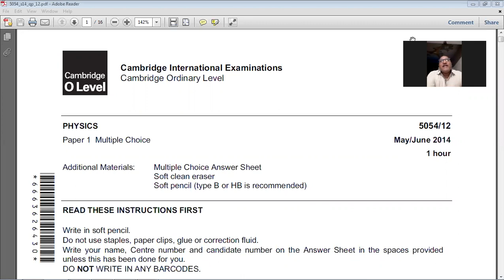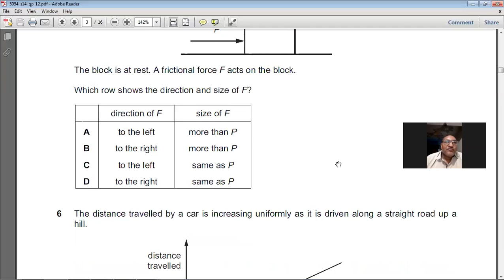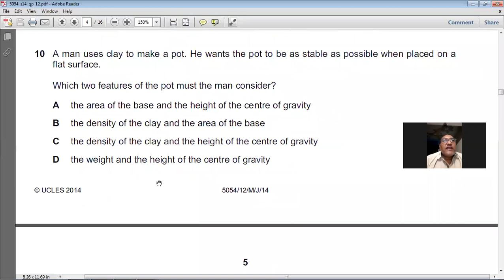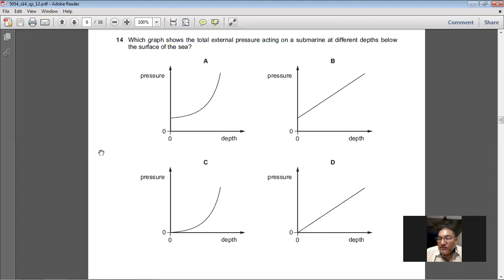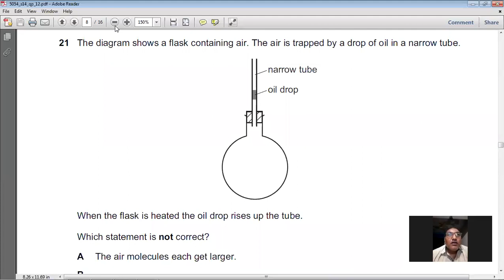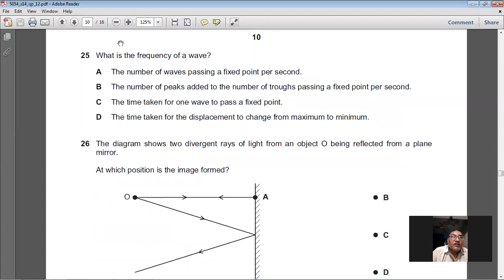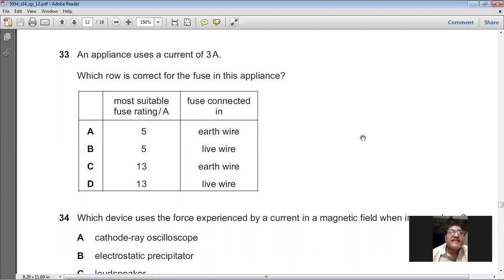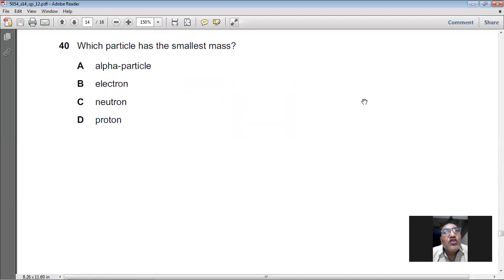May June 2014 Physics 5054 12 Solved by Ferhan Mazher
O Level Physics 5054, CAIE, May June 2014 Physics 5054 12, MCQs, Ferhan Mazher.

University of Cambridge International Examinations, General Certificate of Education Ordinary Level

Motion, forces and energy
Physical quantities and measurement techniques
Motion
Mass and weight
Density
Forces
Balanced and unbalanced forces
Friction
Elastic deformation
Circular motion
Turning effect of forces
Centre of gravity
Momentum
Energy, work and power
Energy
Work
Energy resources
Efficiency
Power
Pressure
Thermal physics
Kinetic particle model of matter
States of matter
Particle model
Thermal properties and temperature
Thermal expansion of solids, liquids and gases
Specific heat capacity
Melting, boiling and evaporation
Transfer of thermal energy
Conduction
Convection
Radiation
Consequences of thermal energy transfer
Waves
General properties of waves
Light
Thin lenses
Dispersion of light
Electromagnetic spectrum
Sound
Electricity and magnetism
Simple magnetism and magnetic fields
Electrical quantities
Electrical charge
Electrical current
Electromotive force and potential difference
Electrical quantities continued
Electromotive force and potential difference continued
Resistance
Electric circuits
Circuit diagrams and circuit components
Series and parallel circuits
Action and use of circuit components
Practical electricity
Uses of electricity
Electrical safety
Electromagnetic effects
Electromagnetic induction
The a.c. generator
Magnetic effect of a current
Forces on a current-carrying conductor
The d.c. motor
The transformer
Uses of an oscilloscope
Nuclear physics
The nuclear model of the atom
The atom
The nucleus
Radioactivity
Detection of radioactivity
The three types of emission
Radioactive decay
Fission and fusion
Half-life
Safety precautions
Space physics
Earth and the Solar System
The Earth
The Solar System
Stars and the Universe
The Sun as a star
Stars
The Universe